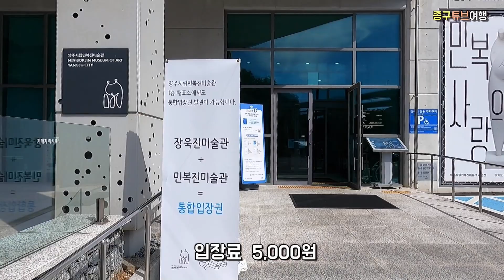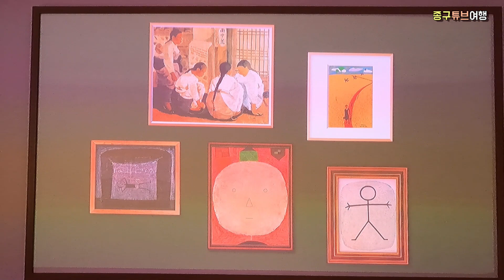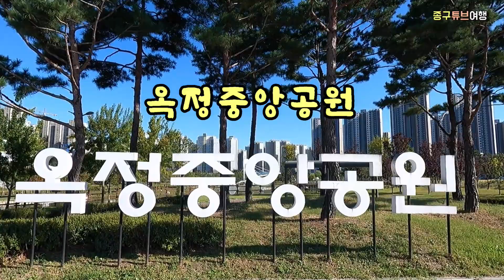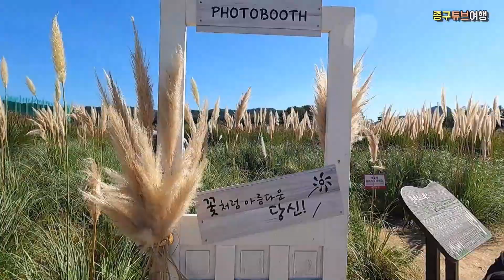수도권 여행/ 양주에서의 편안한 하루 여행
오늘 소개하는 곳은 경기도 양주 하루 여행 기록입니다.

장흥에 있는 민복진 미술관과 장욱진 미술관은
도로를 사이에 두고 나란히 있습니다.
민복진미술관 주차장에 주차하고 나서
통합입장권을 구입하면 두 군데 다 관람할 수 있습니다.
민복진 미술관
입장료 5,000원
관람시간 오전 10:00 ~ 오후 6:00
입장마감 오후 5:00
휴관일 매주 월요일, 1월 1일, 설날, 추석

헤세의 정원
점심시간에 찾아간 곳은 헤세의 정원입니다.
헤세의정원은 송추계곡에 있는 1만 평의 정원형 복합문화공간입니다.
그릴 휘바(이탈리안 레스토랑)
카페 휘바/갤러리H
네이처독
네이처독 놀이터

양주 옥정중앙공원
양주 옥정중앙공원에서는 시원하게 떨어지는 분수를 감상하며
호숫가를 산책하기 좋습니다.

양주나리공원
가을철 양주나리공원은 가을꽃 백화점이라 불러도 될 만큼
다양한 종류의 가을꽃이 핍니다.

소개 순서
00:00 인트로
00:19 장흥미술관( 민복진미술관 장흥조각공원 장욱진미술관)
04:49
05:41
06:34